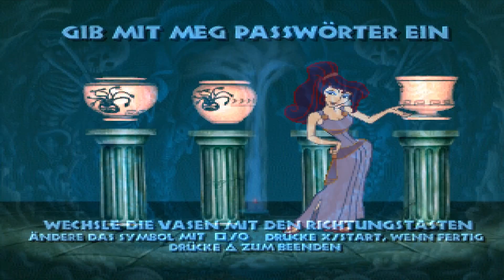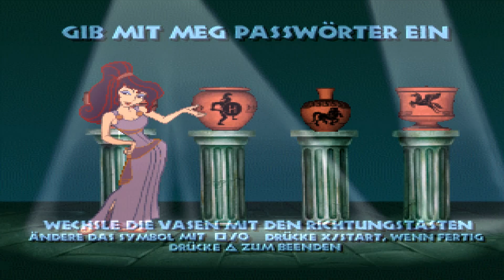Let's Play DISNEY'S HERCULES ACTION GAME (German / PS1) | Folge 17 - Schlund der unendlichen Qualen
Let's Play DISNEY'S HERCULES ACTION GAME (German / PS1) | Folge 17 - Schlund der unendlichen Qualen - Willkommen zu meinem mitreißenden Let's Play von "DISNEY'S HERCULES ACTION GAME"! Begleite mich auf dieser zauberhaften Reise durch die mythische Welt von Disney und erlebe spannende Abenteuer mit dem legendären Helden – und das alles auf Deutsch! Wir werden gemeinsam gegen mächtige Monster kämpfen, Rätsel lösen und versuchen, das Spiel auf der PlayStation 1 zu meistern.

🌟 Gameplay auf Deutsch: Tauche ein in die Magie von "HERCULES" und erlebe die epische Geschichte in meiner Muttersprache. Gemeinsam werden wir Herausforderungen meistern und die Welt der Götter erkunden.

🎮 PS1 Nostalgie: Genieße die Nostalgie der PlayStation 1 mit diesem Disney-Klassiker. Erlebe die einzigartigen 32-Bit-Grafiken und den Charme der goldenen Ära des Gamings.

🏹 Actiongeladenes Gameplay: Schau zu, wie ich als Hercules gegen furchterregende Kreaturen antrete, mächtige Waffen einsetze und die Herausforderungen des Olymps meistere.

🎉 Let's Play Serie: Diese Playlist ist Teil meiner fortlaufenden Let's Play Serie von "DISNEY'S HERCULES ACTION GAME". Verpasse keine Folge und erlebe die gesamte Reise durch die fantastische Disney-Welt mit mir!

🤔 Gaming-Interaktion: Deine Kommentare sind gefragt! Teile deine Lieblingsmomente aus Disney-Spielen, erinnere dich an magische Disney-Erfahrungen und lass uns gemeinsam in Erinnerungen schwelgen.

Bereite dich darauf vor, in die zauberhafte Welt von "DISNEY'S HERCULES ACTION GAME" einzutauchen und gemeinsam mit mir die Heldentaten von Hercules zu erleben. Danke, dass du dabei bist – drück auf Play und lass uns die mythologischen Abenteuer beginnen!